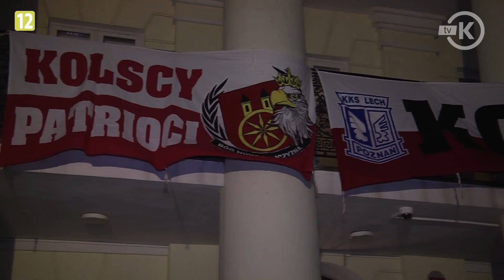Uroczystości Tygodnia Żołnierzy Wyklętych pod Ratuszem Miejskim w Kole